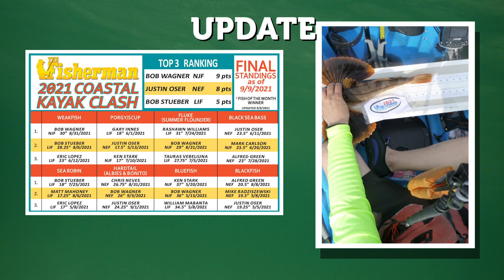CKC Update September 9, 2021